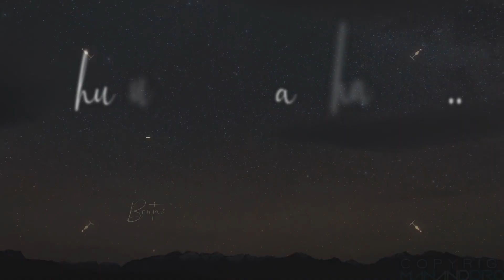Samajavaragamana || love status || Vijayvijju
Ala Yotube Channel lo.